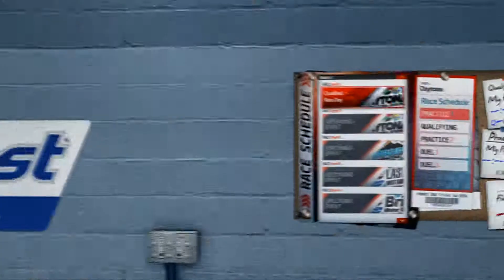NASCAR '14 - Season Mode (w/ Casey Mears) - Gatorade Duels